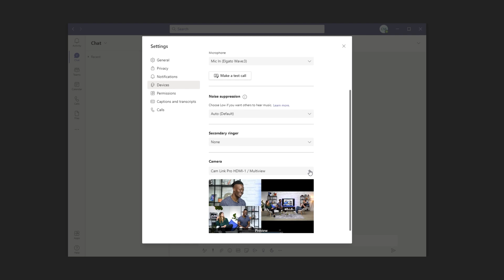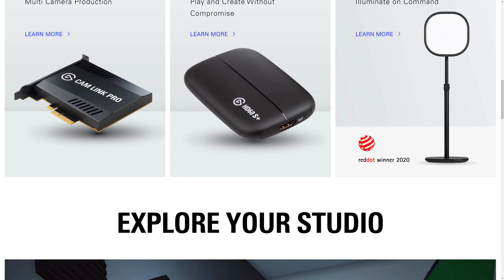How to Set Up Elgato Cam Link Pro with Microsoft Teams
In this video, learn how to use Cam Link Pro with Microsoft Teams.

▼ Cam Link Pro Highlights:

► PCIe capture card with 4 HDMI inputs
► Capture DSLRs, computers, laptops, tablets, etc.
► Stream live or record in 1080p60 or 4K30 quality
► Control video feeds separately in OBS, vMix, and more
► Set picture in picture modes with Elgato Multiview
► Bring four cameras into Zoom, Slack, Microsoft Teams
► Switch cameras and Multiview modes with Stream Deck
► Perfect for live streaming, video meetings, online teaching
► RRP: US$359.99 | CA$469.99 | €349.99 | £299.99